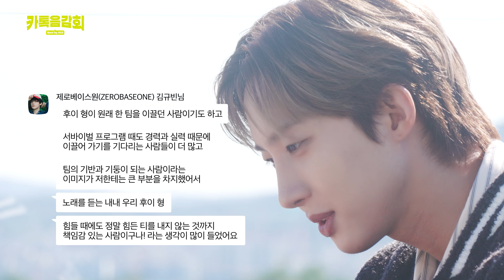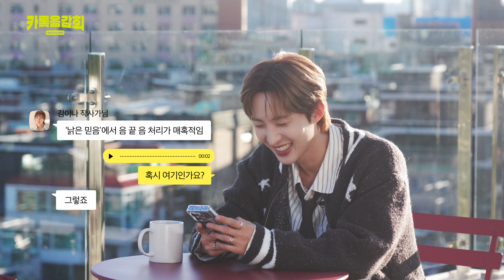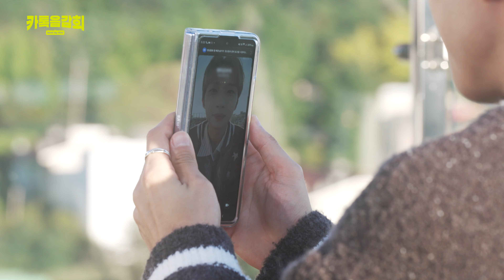카톡음감회 with 장혜진, 김이나, 서인국, 우석, 이무진, ZEROBASEONE 김규빈 | 후이 Digital Single [잡초 (With 장혜진)] | SUB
카톡음감회 with 장혜진, 김이나, 서인국, 우석, 이무진, ZEROBASEONE 김규빈 | 후이 Digital Single [잡초 (With 장혜진)]

* English, Chinese, Japanese, Thai, Spanish, Russian and Indonesian subtitles are available!